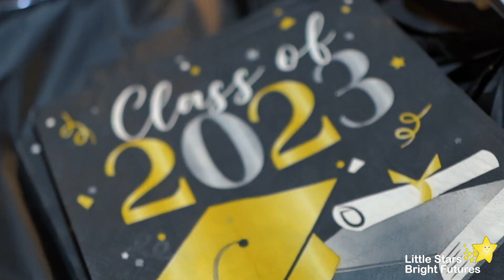S4S Event Shots #71 : LSBF Graduation '23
FOR CHILD CARE PROVIDER IN HOUSTON TX CONTACT LITTLE STARS BRIGHT FUTURES